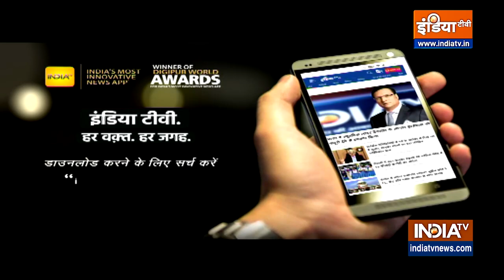Samudrik Shastra: जिन लोगों के तलवे होते हैं भूरे, वह हर परिस्थिति में रहते हैं खुश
सामुद्रिक शास्त्र अंक में आज समझिए क्या कहता है व्यक्ति के पैरों के तलवे का रंग? आचार्य इंदु प्रकाश के अनुसार, जिन लोगों के भूरे रंग के तलवे होते हैं वह हर परिस्थि में खुश रहने की कोशिश करते हैं।